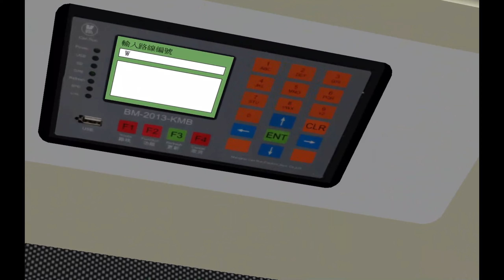OMSI 2 W2 觀塘站→西九龍站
──地圖──
Project TWS
THX ST X UB Studio

──路綫──
路線: W2

方向:觀塘站
往
西九龍站

HOF: KMB 3D,3M,3S,W2 BY ST X UB Studio

───巴士資料───
巴士型號:
Volvo B9TL 12m
車隊編號:AVBWU622
引擎: Volvo D9B-310

1.本人非老手,駕駛技術. ,
                    敬請原諒。